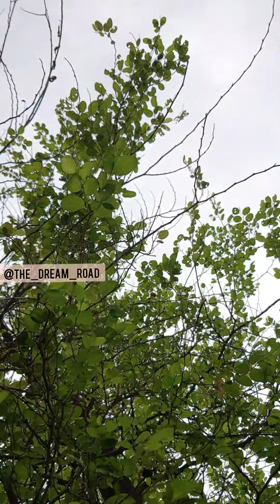Plants After Rain | Scenic Beauty| Nature